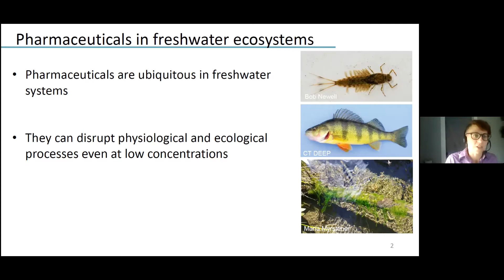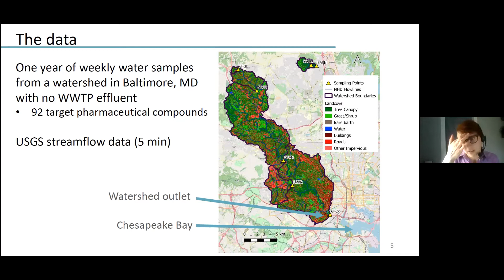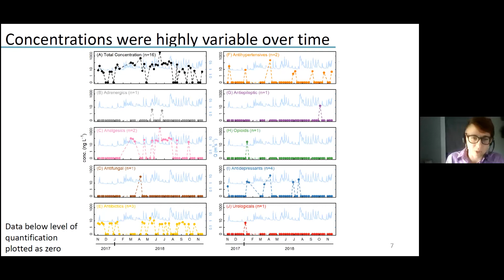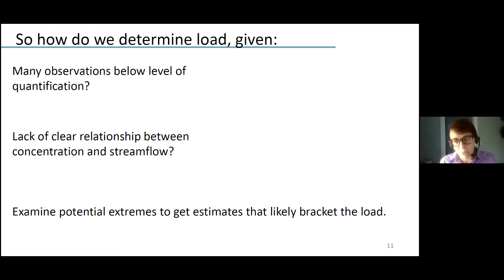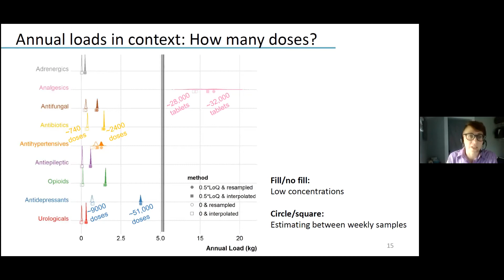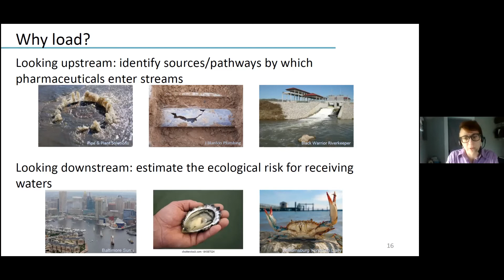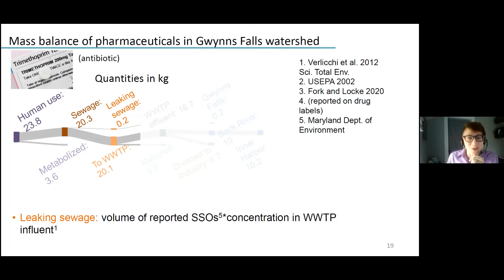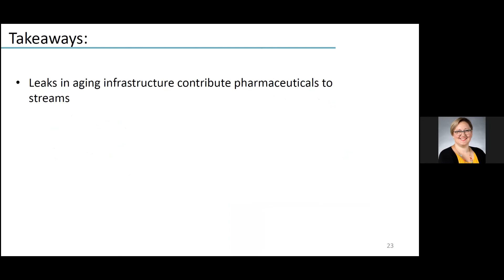This is your stream on drugs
Full title: This is your stream on drugs: Concentrations and loads of pharmaceuticals over one year in Baltimore streams

Presented by: Megan Fork - Postdoc at Cary Institute of Ecosystem Studies - at the 2021 Emerging Contaminants in the Environment Conference

Abstract: Pharmaceuticals are among the many anthropogenic chemical stressors faced by urban streams. We present results from one year of weekly monitoring of pharmaceuticals in stream water from eight catchments spanning an urbanization gradient in Baltimore, MD. Despite none of the streams receiving direct effluent discharge from wastewater treatment, we frequently detected pharmaceuticals in these streams. The total number of pharmaceutical detections over the year was positively correlated with population density, and the highest concentration of any pharmaceutical (3717 ng/L of acetaminophen) was found in a highly urbanized site furthest downstream. Repeated sampling revealed that pharmaceutical concentrations are highly dynamic over time, not correlated with stream discharge, and frequently below the analytical level of quantification. To account for these challenges, we used a number of methods to estimate annual loads of pharmaceuticals from this urban stream. We estimated that the equivalent of greater than 28,000 tablets of acetaminophen and greater than 9000 daily doses of antidepressants were discharged to the Chesapeake Bay in 2018 from this stream alone. In addition to developing a framework for estimating loads of pharmaceuticals in streams, this work highlights the importance of leaking infrastructure in determining the water quality of surface streams in urban landscapes.